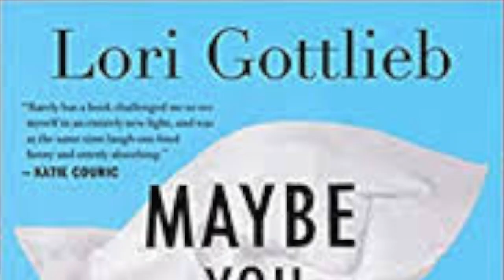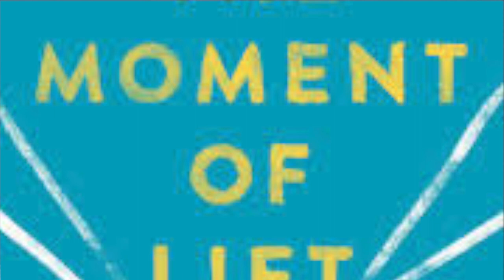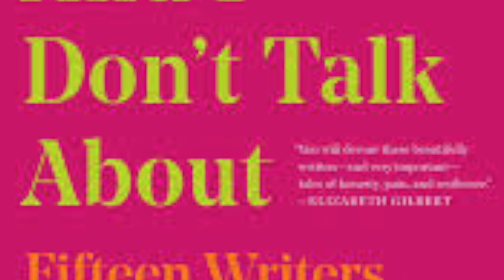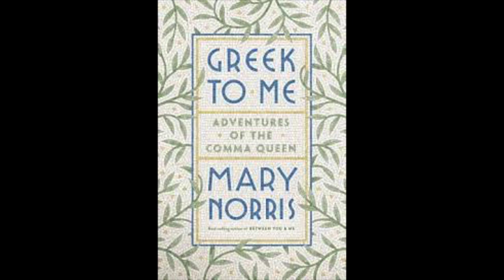GOODREADS NON-FICTION BOOKS | APRIL 2019